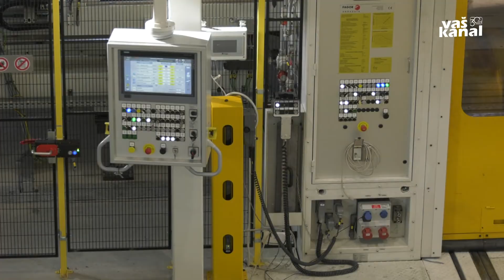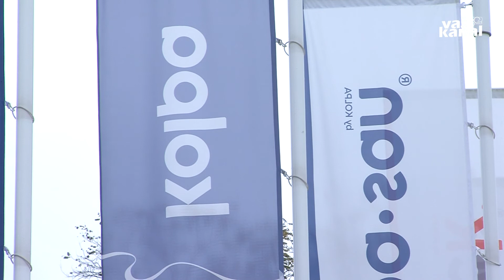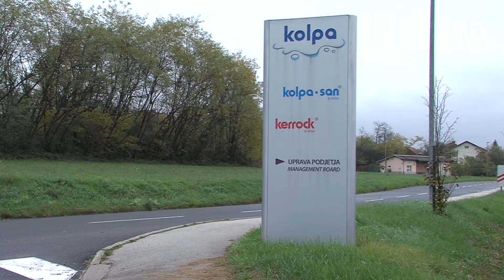Delo od doma v mnogih podjetjih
NOVO MESTO, METLIKA - Ker so žarišča koronavirusa v Sloveniji tudi podjetja, stroka zaposlenim svetuje delo od doma, kjer je to le možno. Z vidika zdravstva in epidemiološko gledano delo na daljavo zagotovo ugodno vpliva na število okužb, saj gre za manj druženj oziroma je manj sodelavcev v enem prostoru. Koliko se poslužujejo takšnega načina dela, smo preverili v nekaterih večjih podjetjih na našem koncu.